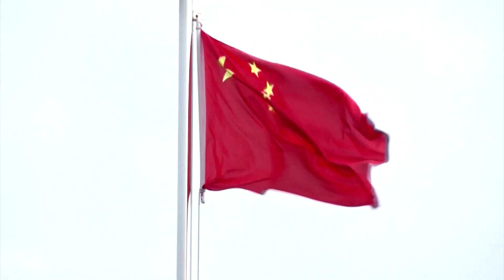U.S. irks China, invites Taiwan to democracy summit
The Biden administration has invited Taiwan to its ‘Summit for Democracy’ next month, according to a list of participants published, a move that infuriated China, which views the democratically governed island as its territory.